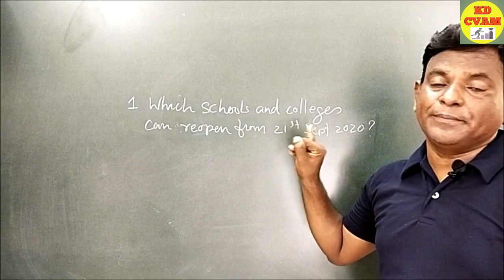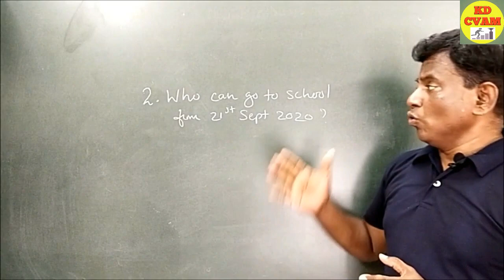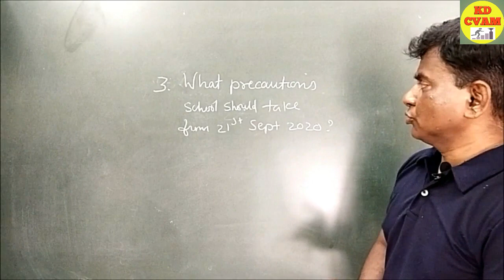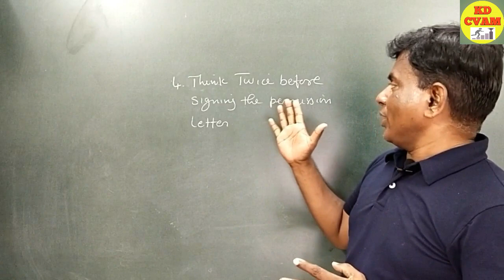21st September School Reopening /Four Things You Should Know Before/Awareness Video / By KD SIR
21st September School Reopening /Four Things You Should Know Before/Awareness Video / By KD SIR

Schools Reopening on 21st September 2020!! 4 Things You Should Know Before Going Back | | 9-12 School Classes Reopening from 21st September | School Kab Khulenge. Hey Guys! In this video, kd sir will talk about the reopening of the schools which is to be done by 21st September. What would be the impact of Schools Reopening, is it Good or Bad??? CBSE, ICSE State Board Schools Reopening as per Government orders. Also, GOI issues detailed SOP for the partial reopening of schools for classes 9 to 12, Prescautions to be taken by school, Safety measures taken by school, Parents consideration, Parents should watch this video and check the safety of their wards, Students should watch this video in full for the awareness ,  Laboratory precautions and safety measures, Mask and Sanitizer is must for the students, School must keep extra masks and sanitizer stock.

We post every sunday motivational/inspirational/awareness video for students and others.

KD SIR